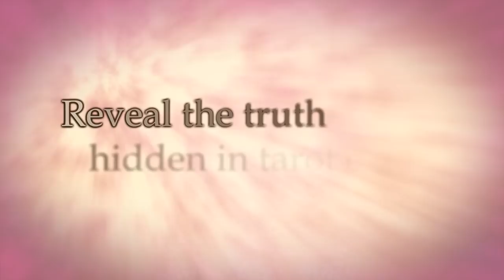Heartwild Solitaire: Book Two - Official Trailer [HD]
Trailer for the new, wide screen HD version of Heartwild Solitaire: Book Two.

Heartwild Solitaire is the best selling card game made by Orchid Games. It's the first solitaire with a romance story. Coming soon for PC, Mac, iPhone/iPad and Android!